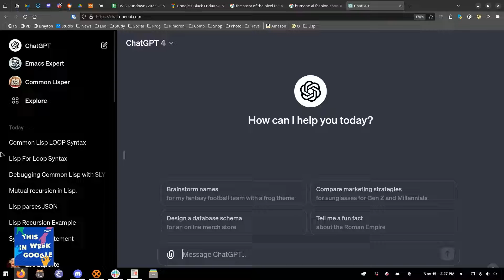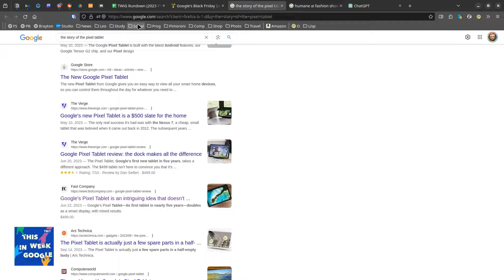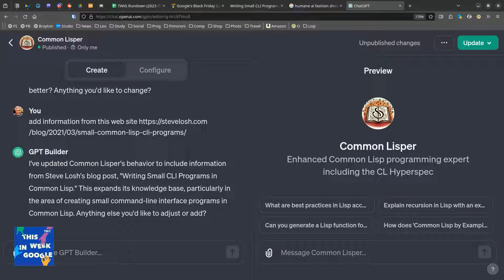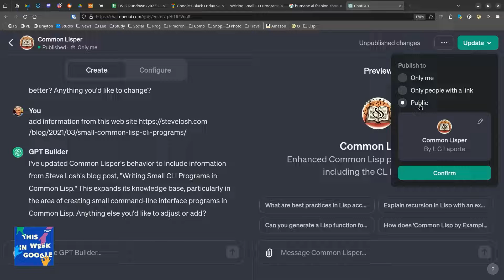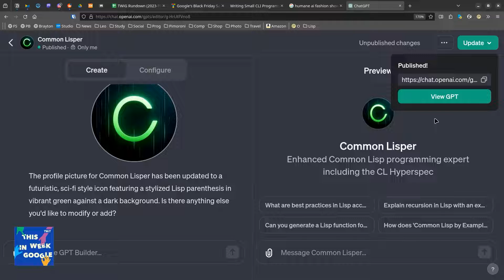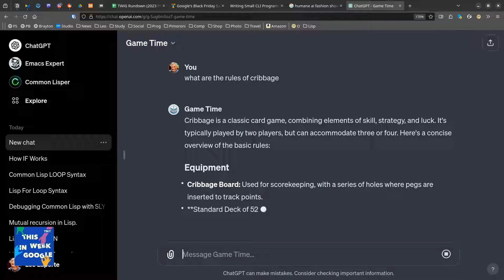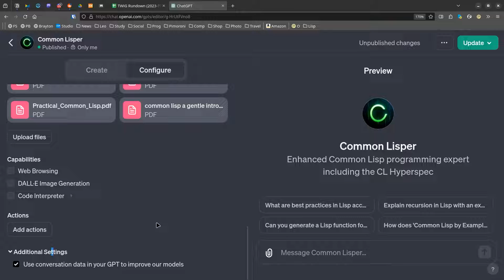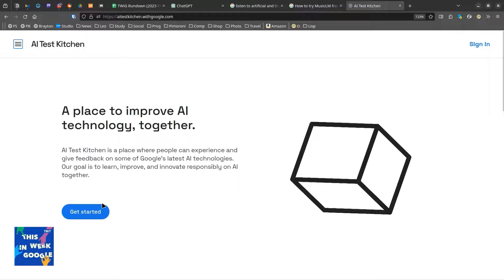Creating a Custom Lisp Tutor with GPT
On This Week in Google, Leo Laporte shows Paris Martineau and Jason Howell how he built a personalized Lisp programming assistant using GPT and a tailored corpus of Lisp books and websites.

Hosts: Leo Laporte, Paris Martineau, and Jason Howell